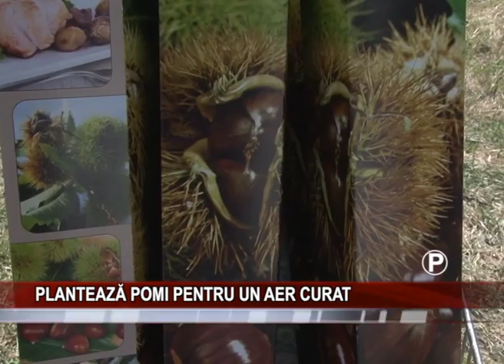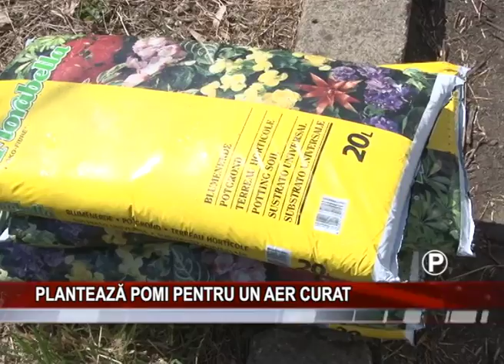PLANTEAZa POMI PENTRU UN AER CURAT